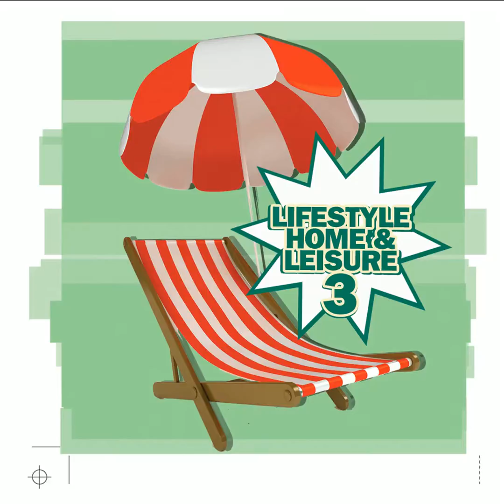Up And About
Smooth, Mellow And Jazzy Chill-out Mood. Music for home, leisure, fashion and style. De Wolfe offers over 80,000 tracks from 12 production music labels covering most genres of music, all for download and use in your productions large or small.